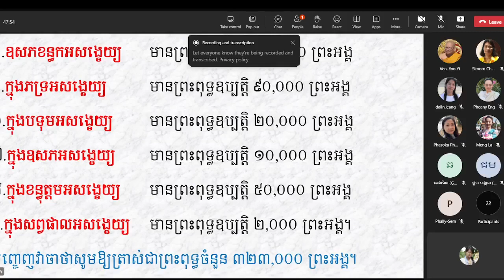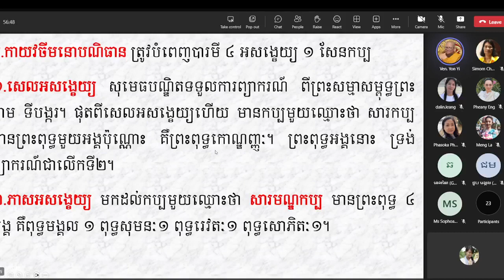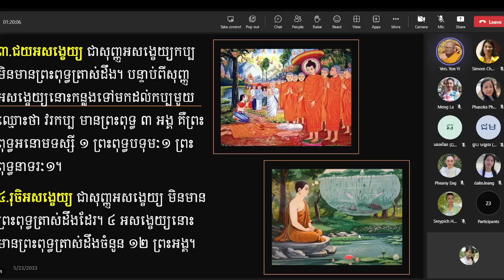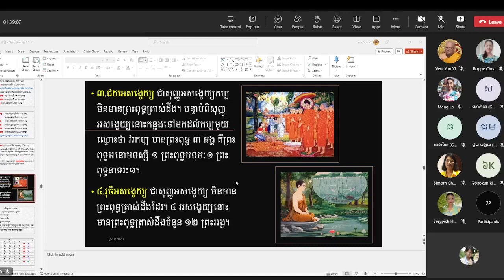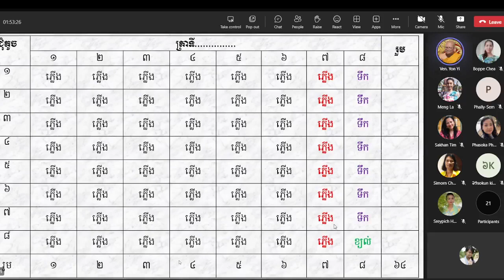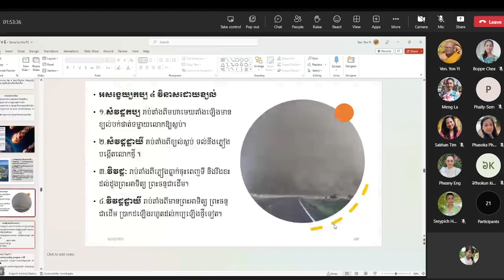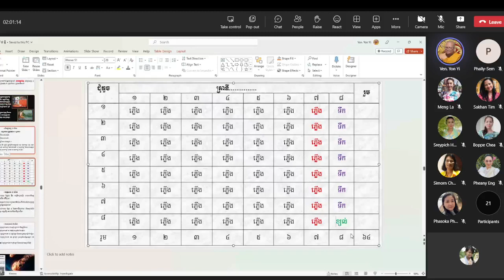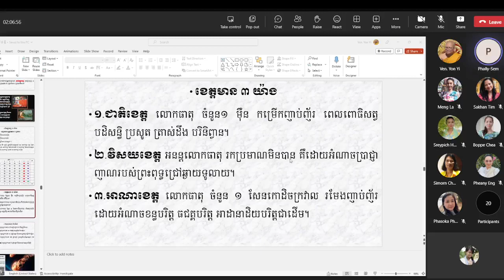#44-បរិច្ឆេទទី៥ | អរូបភូមិ ៤ សត្តាវាស​ ៩ភូមិ|​ បង្រៀនដោយភិក្ខុអគ្គចិត្តោ យ៉ុន យី